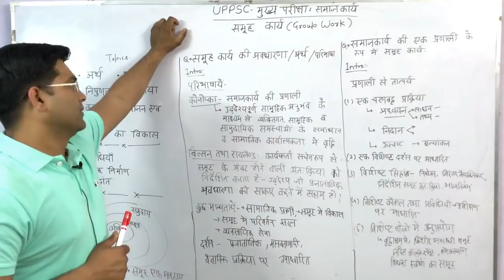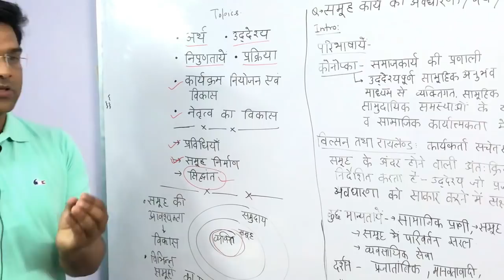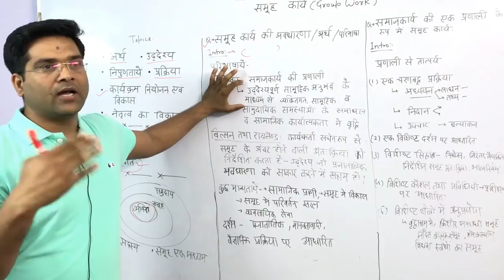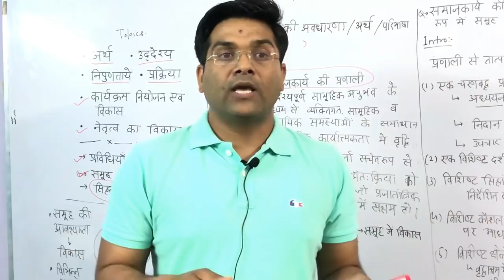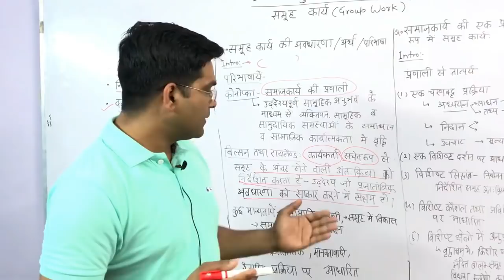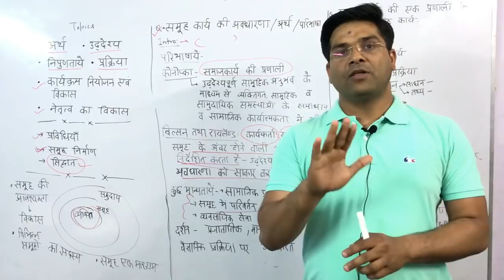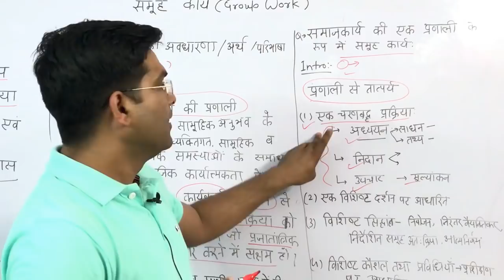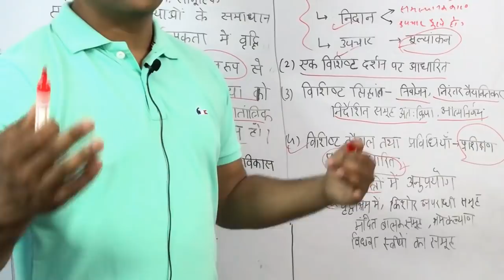Lec-01 Introduction to social group work